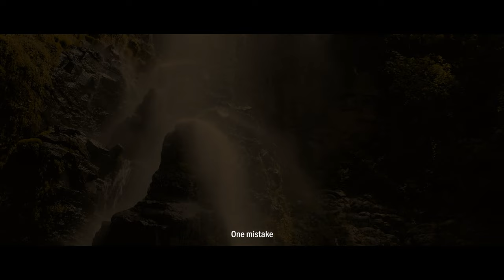ഭദ്ര | Bhadra Horror Malayalam Short Film | Trailer | VS MEDIA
Bhadra Malayalam horror shot film

Story & Direction
Ginesh Mukundan

Script, Cinematographer & Editor
Vishnu Royal Visual

Make up
Vishnu Mannayam

Cast
Vishnu Mannayam
Renjth Selvakumar
Remya Das
Lal Mambazhakara